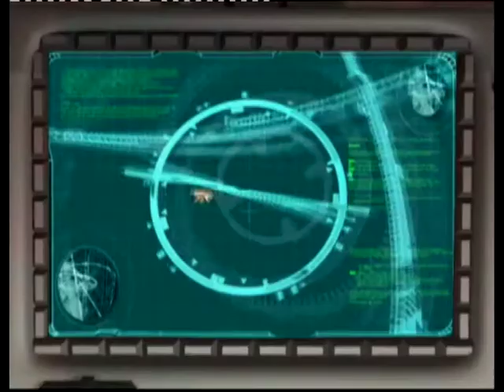Seablade (2002) - Microsoft Xbox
Taking the role of David Pierce, ace pilot of the SeaBlade Squadron, players tackle 39 air and sea search and rescue missions to support the Southern Alliance